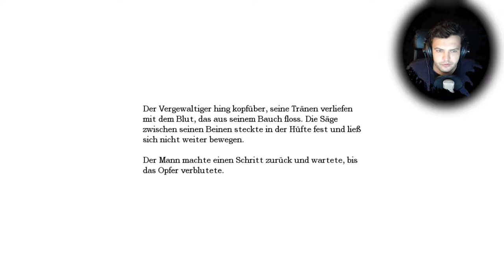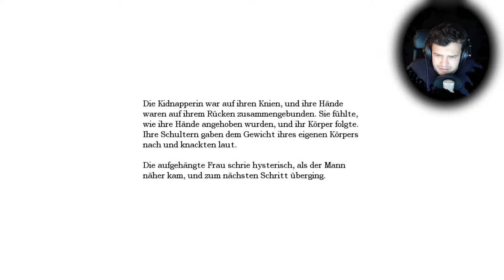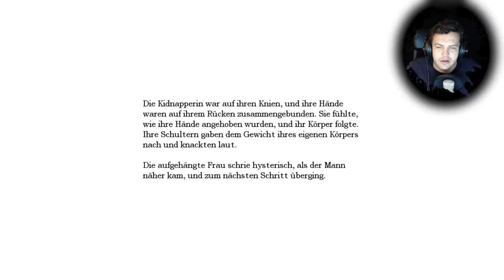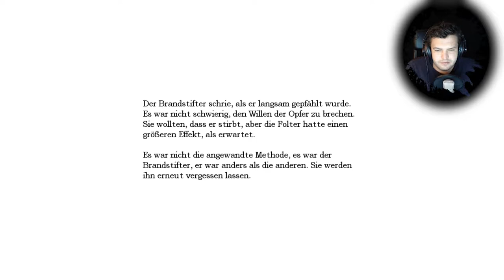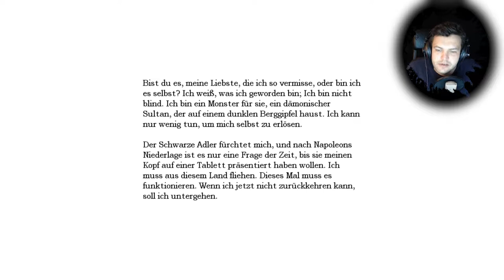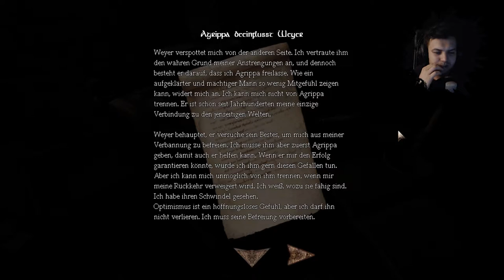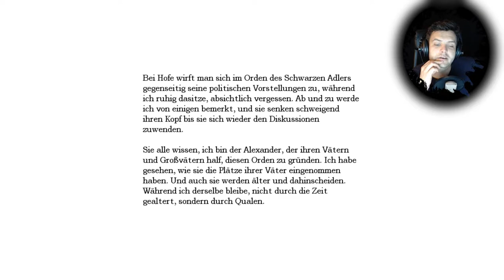AMNESIA: THE DARK DESCENT | 16 | LAUF NICHT | [gameplay german horror]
►LP Let's Play Gameplay deutsch german Amnesia The Dark Descent